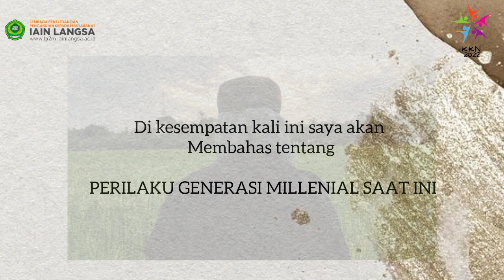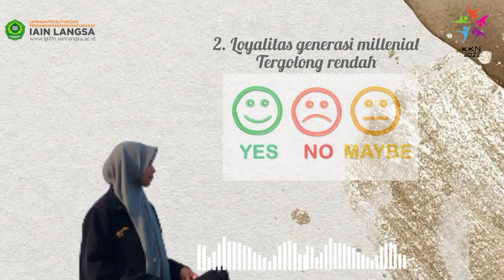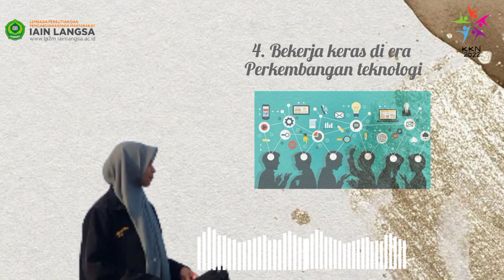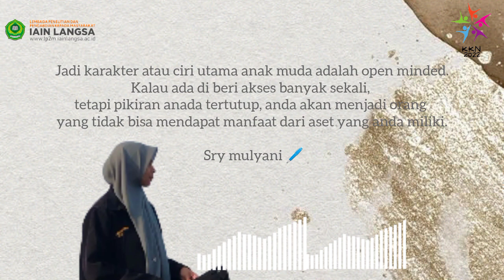Podcast KPM TAHAP II ( perilaku generasi millenial saat ini )